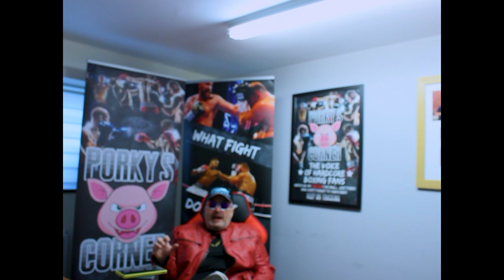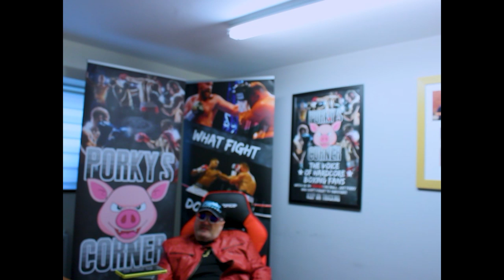Hardcores Phone In RAW pt3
Part 3 of 4 of our phone in with Porky. Continuing on the theme, Porky and Cameron take aim at some of the seedier behind the scenes politics of the boxing world.